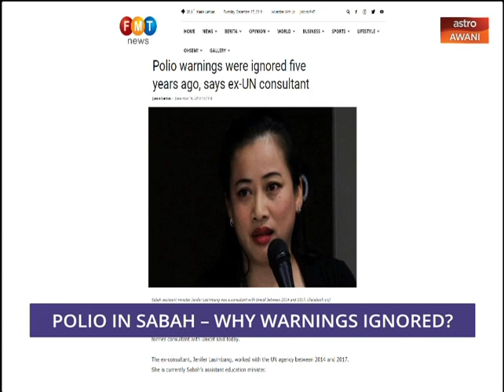Consider This: Polio in Malaysia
The shocking news of polio returning after a 27 year gap, grab headlines but are we any clearer about what happened. Melisa Idris and Sharaad Kuttan speak to Dr Megat Mohamad Amirul Amzar Megat Hashim, Exco of Strategic Planning for Vaccination Campaign of Medical Mythbusters Malaysia. And Jenifer Lasimbang, Assistant Minister of Education and Innovation for Sabah.